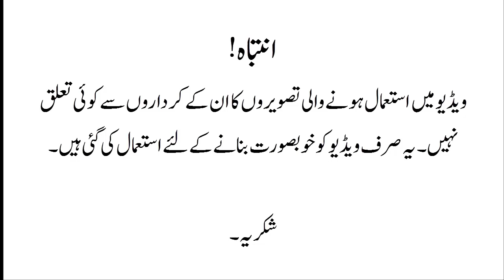Muhammad Bin Qasim Episode 13 | Sitara Jo Toot Gaya | Battle of Sindh | Muslim Heroes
Muhammad Bin Qasim | Sitara Jo Toot Gaya | Battle of Sindh | Muslim Heroes |

This story belong to the book "Sitara Jo Toot Gaya" Written by Inayatullah Altamash.
The book Sitara Jo Toot Gaya Novel is a history story that describes the life of Muhammad Bin Qasim. He was a great military commander and conqueror of the Sindh. Muhammad Bin Qasim was the nephew of Hajjaj Bin Yousaf, the governor of Iraq.
Hajjaj decided to attack Sindh when some pirates looted the group of Muslims and arrested the women. Muhammad Bin Qasim led this expedition and came to Sindh with thousands of troops. The Muslims defeated Raja Dahir, the ruler of Sindh, and captured all the major cities.